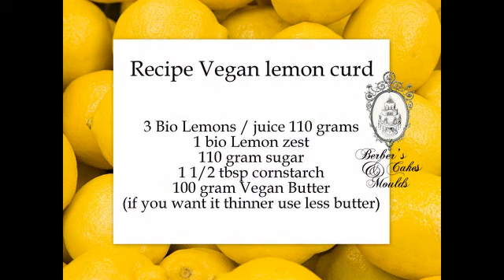Vegan Lemon curd recipe / recept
Very easy and delicious home made lemon curd.
And totally vegan, even better :D
You can use it for cake filling, put it in your'e buttercream, on a cookie or just eat it with a spoon straight from the jar ;)

Recipe;
3 bio lemons / juice 110 gram
1 bio lemon zest
110 gram sugar
1 1/2 tbsp cornstarch
100 gram Vegan butter (or less if you want it thinner)